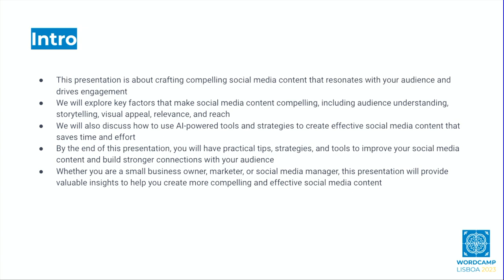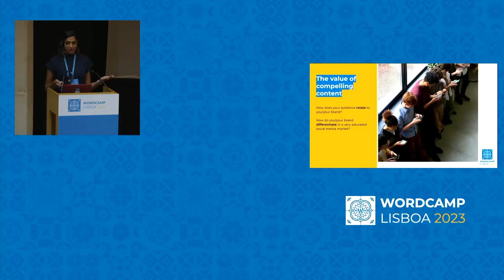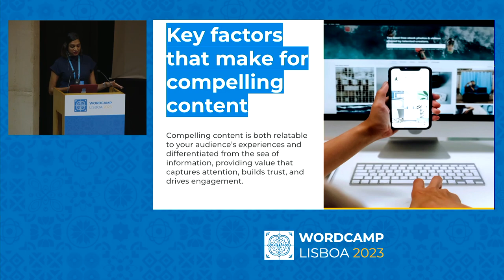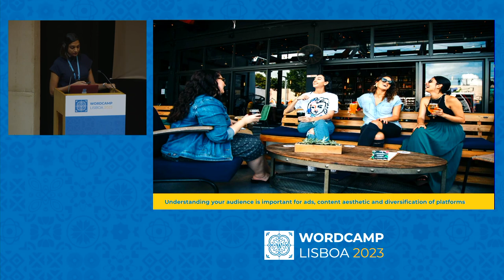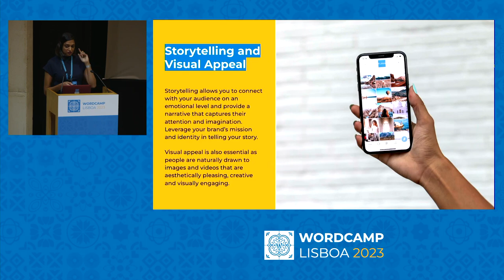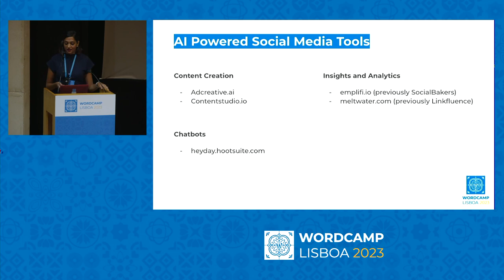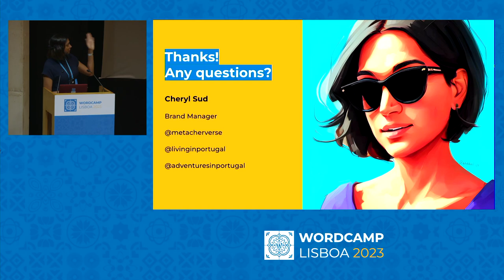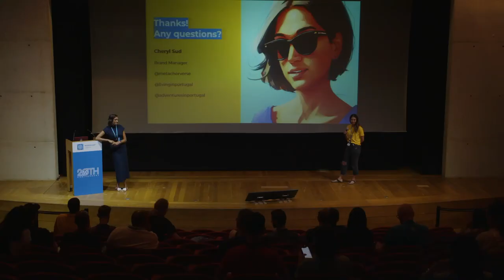How to Create Compelling Social Media Content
In this talk, I plan to provide insights into how to create social media content that captures attention and drives engagement. I will also discuss the benefits of using UGC and influencer marketing and how that plays into creating a community around a brand. I can also cover topics around aesthetics of the grid, messaging/captions, and social media platform best practices.Presentation Slides »